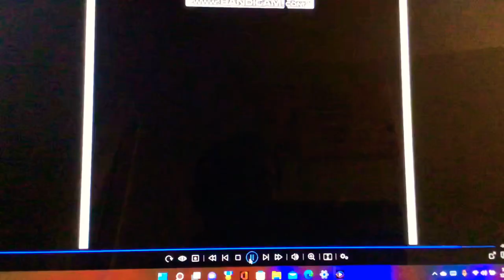Picture And Art 🖼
Ai Yori Aoshi
Sagwa The Chinese Siamese Cat
Fancy Nancy

Aoi And Kaoru See The Cat And Take Picture Stand On The Statue 🐈 Then Ba-Do Huang-Do And Luk-Do See The Family Picture Photo Next Lionel Can Show Everyone Of His Art 🖼